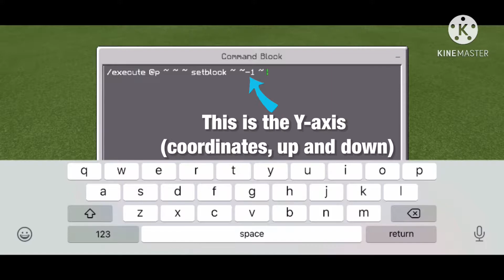Understanding ~ and ^ in Commands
Today I will show how to use the ~ and ^ symbol in Minecraft commands. Just remember ~ is position and ^ is perspective. Aka ~ is a place or location and ^ is a direction of where you are a entity looks.